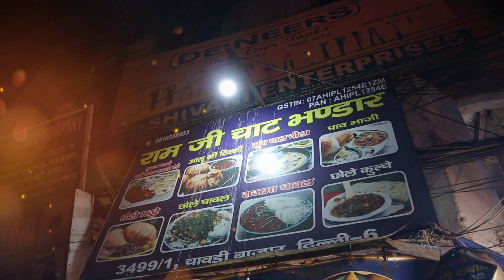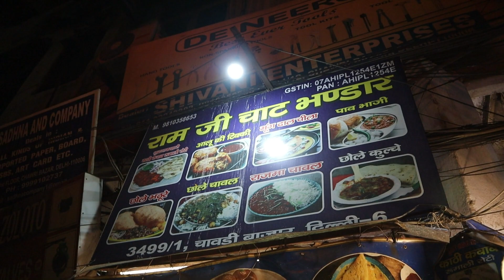REAL FRUIT WAALI STUFFED KULFI AND VEG KATHI KABAB 😋 | Two Famous Food | Old Delhi | Night Explore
In today's video, we are taking you on a virtual tour of the legendary Kuremal Mahavir Prasad Kulfiwaale in Old Delhi and  get ready to tantalize your taste buds as we explore the legendary Ram Ji Chaat Bhandaar. Experience the flavors, history, and traditions of this iconic kulfi shop that has been delighting taste buds for generations. 👇

Description:
In the heart of Old Delhi's bustling lanes lies a hidden treasure, Kuremal Mahavir Prasad Kulfiwaale. Established over a century ago, this family-run kulfi shop has become an institution, synonymous with delectable frozen treats. Join us as we dive into the history, ambiance, and mouthwatering kulfis that have made Kuremal Mahavir Prasad Kulfiwaale a must-visit destination for locals and tourists alike.

History and Legacy:
Discover the fascinating story behind Kuremal Mahavir Prasad Kulfiwaale. Learn how the business began, the secrets passed down through generations, and how they have managed to maintain their authentic flavors over the years. Explore the shop's heritage and the role it has played in shaping the culinary landscape of Old Delhi.

Traditional Kulfi-Making Process:
Experience the magic of traditional kulfi-making at Kuremal Mahavir Prasad Kulfiwaale. Witness the skilled artisans carefully churning out creamy kulfi in a variety of flavors. From the traditional favorites like malai (cream) and pista (pistachio) to unique creations like paan (betel leaf) and mango, each bite is a symphony of flavors that will leave you craving for more.

Signature Stuffed Kulfis:
One of the highlights of Kuremal Mahavir Prasad Kulfiwaale is their signature stuffed kulfis. Prepare to be amazed as we showcase their innovative creations, where fresh fruits like oranges, apples, and mangoes are hollowed out, filled with delicious kulfi, and frozen to perfection. Experience the explosion of flavors as you take a bite into these tantalizing treats.

Exquisite Flavors and Specialties:
Delve into the extensive menu of Kuremal Mahavir Prasad Kulfiwaale. From traditional flavors to experimental combinations, there is something for everyone. Discover their seasonal specialties and find out why people from all walks of life flock to this iconic shop to beat the heat with a refreshing kulfi.

Immersive Old Delhi Experience:
Beyond the kulfi itself, Kuremal Mahavir Prasad Kulfiwaale offers a glimpse into the vibrant culture and heritage of Old Delhi. Explore the bustling streets, the lively atmosphere, and the charming old-world charm that surrounds this culinary gem.

Join us as we uncover the secrets behind their mouthwatering chaats, the history of the establishment, and the unique flavors that have made it a favorite among locals and visitors alike.

Description:
In the heart of Old Delhi, amidst the bustling streets and aromatic spices, lies Ram Ji Chaat Bhandaar, a true gem in the street food scene. Join us as we delve into the world of chaats and experience the explosion of flavors that Ram Ji Chaat Bhandaar has to offer.

Immerse yourself in the bustling atmosphere of Old Delhi as we navigate the crowded lanes and capture the essence of street food culture. Witness the skilled vendors at Ram Ji Chaat Bhandaar as they swiftly assemble the chaats, adding the perfect blend of chutneys, spices, and toppings, all while maintaining the authenticity and hygiene standards that have made them a trusted name.

Uncover the hidden gems on Ram Ji Chaat Bhandaar's menu. Delve into their signature specialties, such as the melt-in-your-mouth kulle (stuffed fruits and vegetables), tangy aloo tikki topped with creamy curd and chutneys, and their lip-smacking bhalla papdi, which combines crispy papdis with soft lentil dumplings. Get ready to be blown away by the unique flavors and textures that set Ram Ji Chaat Bhandaar

😊Join us on this delightful journey to Kuremal Mahavir Prasad Kulfiwaale in Old Delhi and Ram Ji Chat Bhandar where tradition, innovation, and mouthwatering flavors come together to create an unforgettable culinary experience.

LOCATION :- CHAWRI BAZAR METRO STATION GATE NO - 3
1.) KUREMAL MAHAVIR PRASAD KULFI WALE
2.) RAM JI CHAAT BHANDAR

stuffed kulfi
stuffed kulfi on delhi
old delhi kulfi shop
veg kathi kabab
purani delhi food